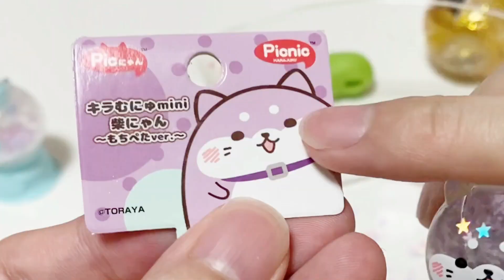【危険】これは絶対マネしちゃダメ。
レンボーンジュール！
今日もスクイーズ切っていくわよ🍋
キャラクター系と丸いのと食べ物系とバランスよくしてみたわ💋
この中に１つ超危ないのがあるわよ！！
みんなは気をつけてちょうだいね💛

プレゼント🎁ファンレターについてはチャンネルの概要を見てね！！